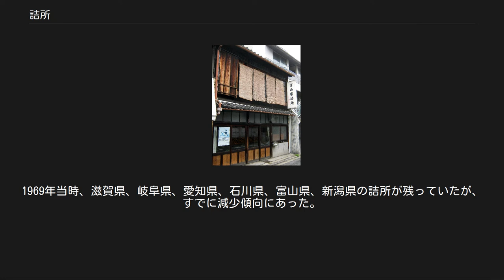詰所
京都東本願寺近くの富山県詰所 同・詰所飛騨 詰所（つめしょ）とは一時的に宿泊したり、仮眠したり、待機する施設のこと。
屯所（とんしょ）ともいう。
江戸時代、江戸城における公式行事等の際に、大名等が家格に応じて定められた待機場所については、伺候席を参照。
 大きな寺社の門前町には、各地方の詰所があり、その地方から参拝に来る人に低料金の宿泊施設を提供していた。
 また奈良県天理市の天理教教会本部周辺には、全国の天理教大教会の信者詰所が多数存在する。
こちらは主に、教会本部での祭事の際の信者宿泊と天理教修養科に通う修養科生の寄宿に充てられている。
 鉄道・バス・トラック・タクシーなど交通機関の乗務員、建設現場の作業員休憩所、あるいは消防団の団員のような非連続勤務の業態のための待機所の通称名として使われる。
工場の出入口等を警備したり、カメラによる監視作業をしたりする警備員の執務場所、仮眠場所や交代要員の待機場所を兼ねていることもある。
 京都東本願寺周辺には、富山県詰所・詰所飛騨・となみ詰所・東浅井詰所・伊香詰所などがある。
これは、東本願寺の創建以来、度重なる火災によって被災したことと関係している。
その度に各地の門信徒が本山に集まり、伽藍の再建に尽力した。
その際の拠点が各地の門信徒によって作られた詰所であった。
詰所関係の文書では、文政年間のものが伝わっている。
それによると、当時は63軒の詰所が東本願寺の門前に存在したということがわかる。
詰所の軒数は、昭和の初めに40軒、1969年段階では22軒に減少した。
すでに経営の形態も雑多となっており、当初の輪番制の門信徒直接経営だけではなくなっていたが、各詰所では伝統的な十日講、二十五日講の行事が執行されていた。
 平成の世では、その地方在住者に限らず、外国人も含め誰もが気軽に泊まれる宿泊施設となっている。
 詰所は、別名で「おこや」とも呼ばれていた。
これは、詰所に滞在していた門信徒が、東本願寺に参拝したり、法話を聴いたり、経本を読んだりする日を、月ごとに定めていて、それを十五日講、二十日講と呼んでいた。
その講に集まる人たちが、宿泊するのに便利なよう、出資しあって建てたのが、詰所であった。
そのため、「お講屋」、なまって「おこや」と呼ぶようになったのである。
1969年当時、滋賀県、岐阜県、愛知県、石川県、富山県、新潟県の詰所が残っていたが、すでに減少傾向にあった。